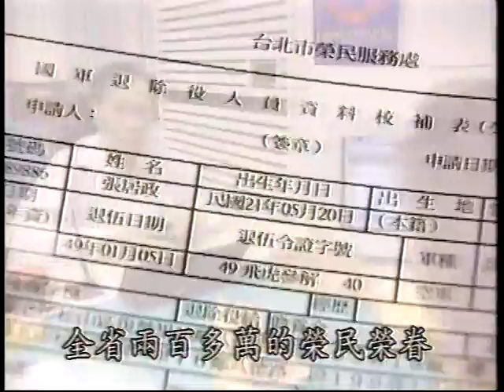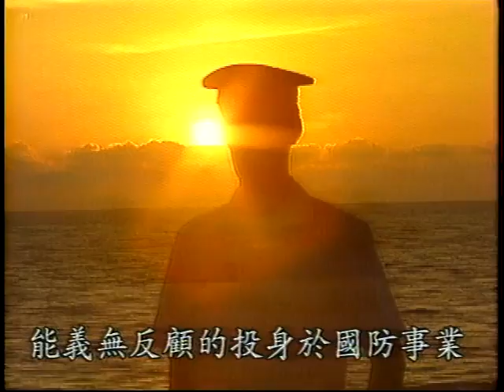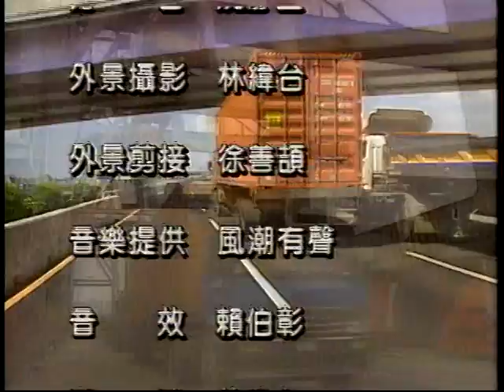綜合規劃處 輔導會歷史懷舊影片－老兵憶往6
輔導會歷史懷舊影片－老兵憶往6